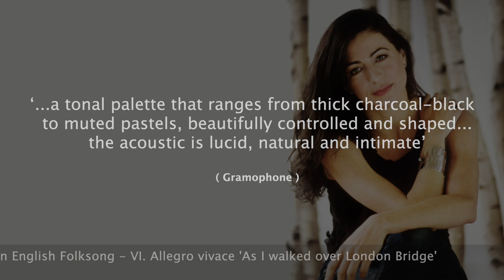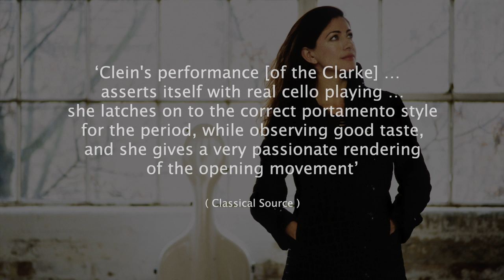Natalie Clein / Hyperion Records / Clarke, Bridge, Vaughan Williams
CD overview:
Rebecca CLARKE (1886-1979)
Viola Sonata, in cello version (1919) [22:05]
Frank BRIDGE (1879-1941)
Serenade H23 (1903) [2:41]
Spring Song H104 No 2 (c.1912) [2:18]
Scherzo H19a (c.1902) [3:42]
Cello Sonata H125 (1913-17) [21:03]
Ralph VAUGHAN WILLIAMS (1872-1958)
Six Studies in English Folk Song (1926) [8:09]
Natalie Clein (cello)
Christian Ihle Hadland (piano)
rec. 2017, All Saints’ Church, East Finchley, London
HYPERION CDA68253 [60:07]